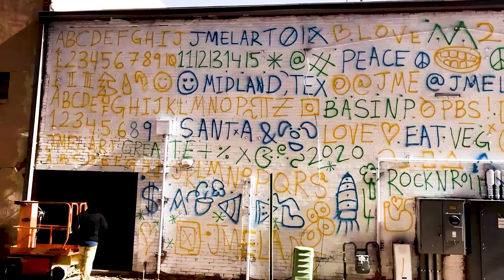Basin PBS Public Art Project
Artist Jesse Melanson talks about his mural behind the Basin PBS studios. Special thanks to the Arts Council of Midland.